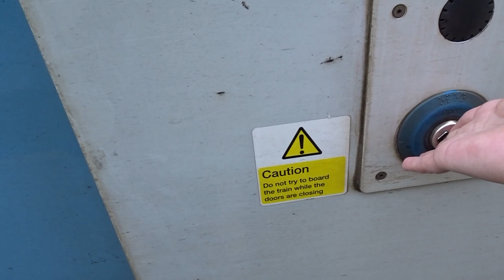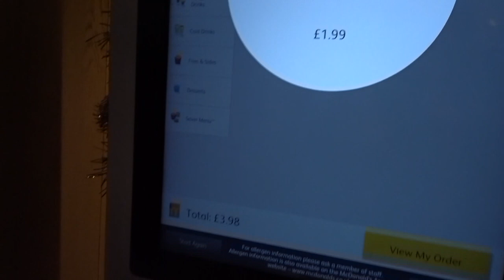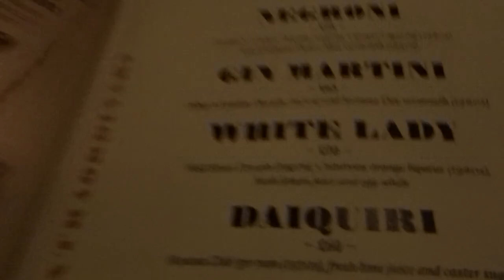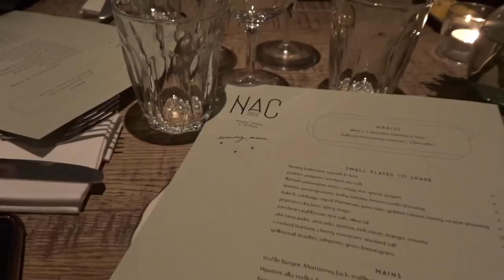VLOGMAS | MY FOURTH VLOG | MR FOGGS, NAC, BRASSERIE OF LIGHT | LIFE OF KARA | DECEMBER 2021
Hey!

Bit later than i had hoped but this is my last Monday in London until the new year

Celebrating with the girls!